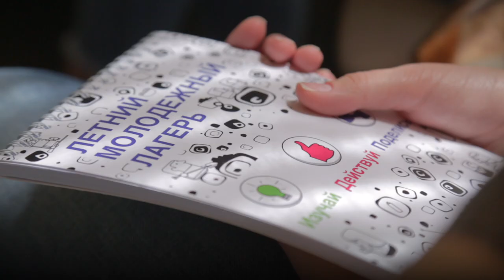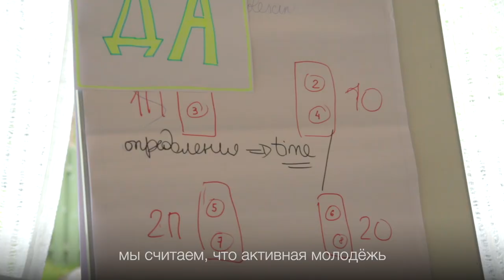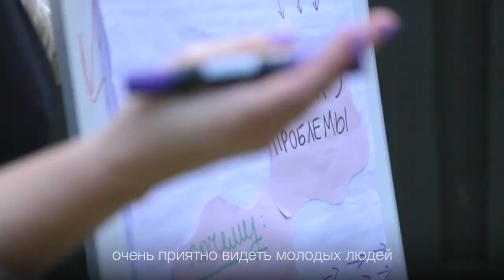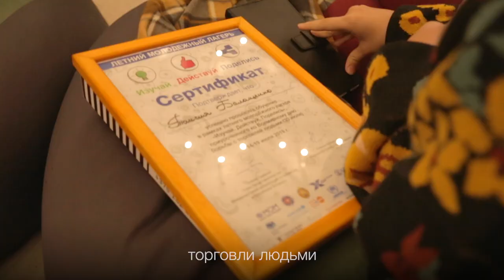Летний молодежный лагерь ИзучайДействуйПоделись - 2019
Больше информации на сайте в разделе "Новости" или на странице IOM Belarus в Facebook/Instagram по хэштегу

Cправочная информация:
Летний молодежный лагерь «Изучай.Действуй. Поделись» - продолжение кампании «МОМ-ИКС: Останови торговлю людьми», которая была запущена в Беларуси в 2015 году в преддверии Всемирного дня борьбы с торговлей людьми. Таким образом, Беларусь стала первой страной в регионе Восточной Европы, которая присоединилась к информационной кампании. Цель кампании - привлечь внимание молодых активных людей к проблеме торговли людьми, воодушевляя их присоединиться к кампании и сделать свой вклад в борьбу с торговлей людьми.

Мероприятие организовано Представительством МОМ в Республике Беларусь в рамках проекта международной технической помощи «Укрепление в Республике Беларуси Национального механизма перенаправления пострадавших от торговли людьми» совместно с Министерствами иностранных и внутренних дел Республики Беларусь, Представительствами ПРООН, ЮНИСЕФ, ЮНФПА, Департамента глобальных коммуникаций  ООН, УВКБ ООН, ЮНЭЙДС при поддержке Агентства США по международному развитию (USAID), МИД Королевства Норвегия, Посольства Великобритании в Республике Беларусь, Белорусского Общества Красного Креста и частных компаний – EPAM, Лигатурапринт, Logoton, Nota Kitchen Media Production.